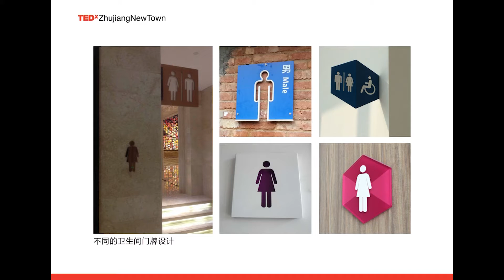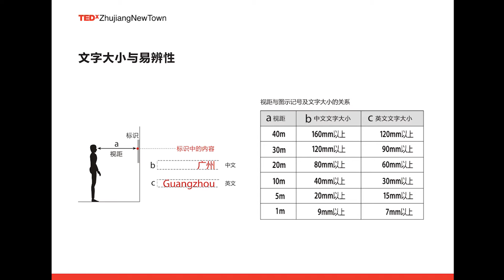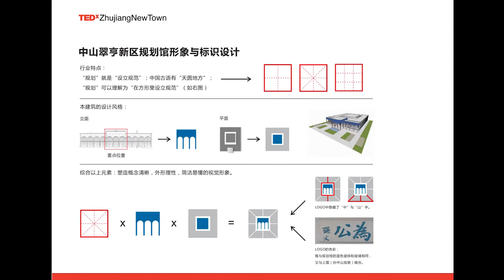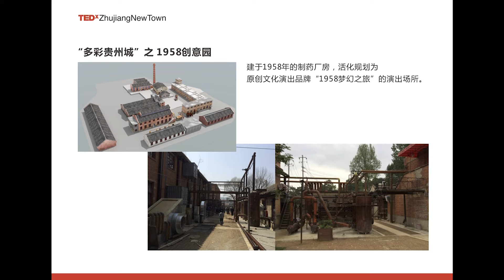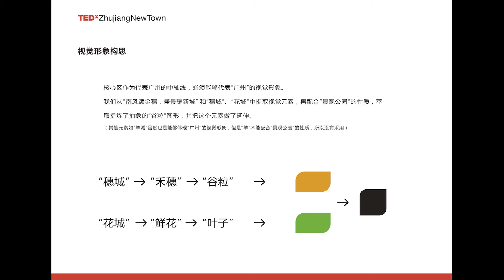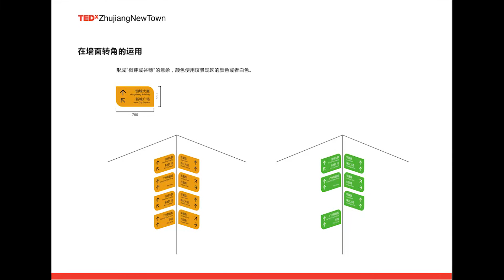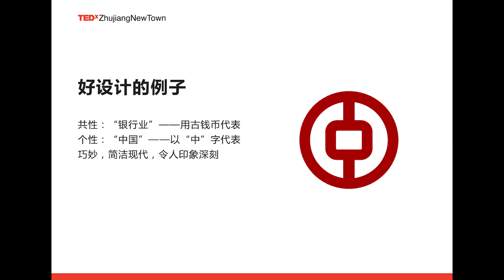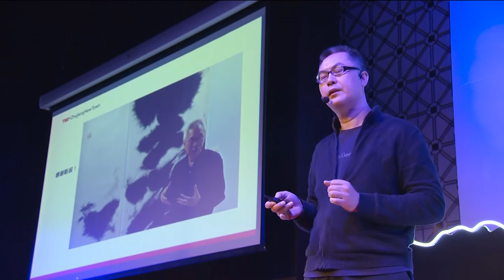Why logo sign design plays best supporting role to urban architecture | Wei Wu | TEDxZhujiangNewTown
Being an experienced sign designer, Wu Wei has customized different sign designs for Guangzhou Museum, Guangzhou Opera House and Flower City Square in Zhujiangnewtown etc. How would sign design affect our life in different city spaces? How would he change unordered space into well-tagged structure and let sign design best fit the architecture? Wu Wei illustrated with examples of garage，cultural and creative town, and Flower City Square etc. to explain his deduction and theory of sign design. What makes sign design good and attractive? Wu Wei concluded that, a designer should find a unique way to make the signs better connected with surroundings by capturing the thing’s generality and individuality.

Wu majored in Architecture at a top university in Guangdong, but chose to study graphic design on his own. For nearly a decade, he devoted himself to Architectural Signage Design. With his unique knowledge and background in “Architectural design and planning, graphic design and creative advertising”, as well as his concept of sign design as “being the best supporting role of architecture”, he designed the signage system for Guangzhou library, Guangzhou Opera House, the heart of Zhujiang New Town (Flower City Square) and so on.